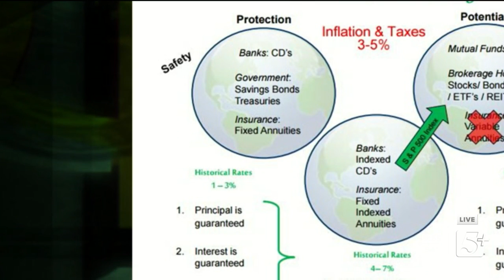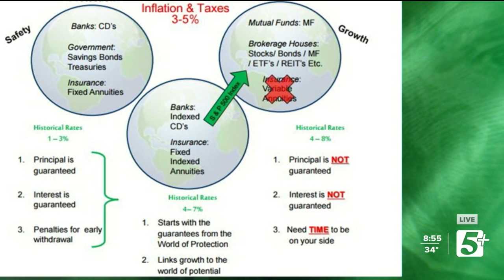Tips On How To protect Yourself On Volatile Markets P.5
On today's Retirement Report, we talk about how you can protect yourself and your money on volatile markets.   Hank also offers tips on how to maintain your standard of living during your retirement years.  Be sure to watch!